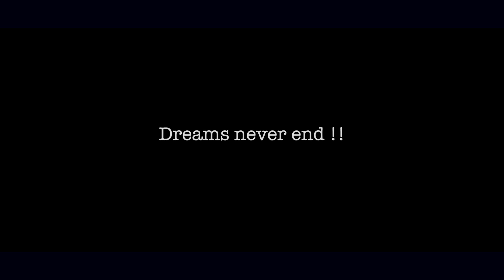Prewedding Shoot | Digital Media Works Lucknow